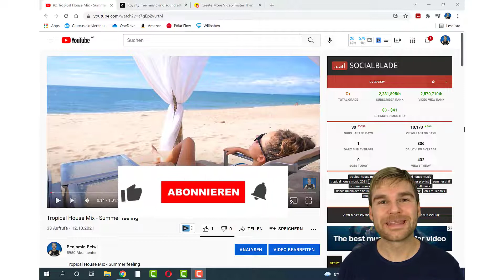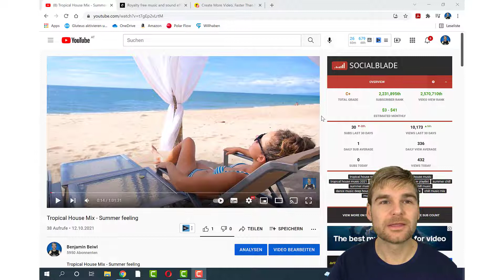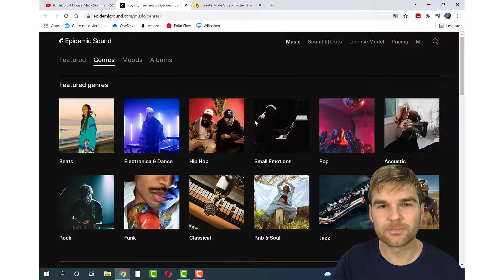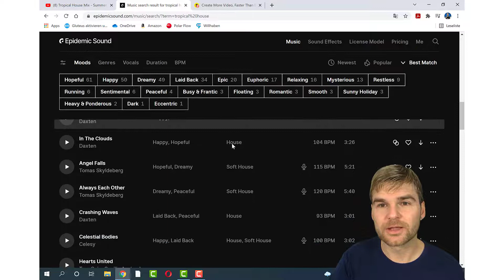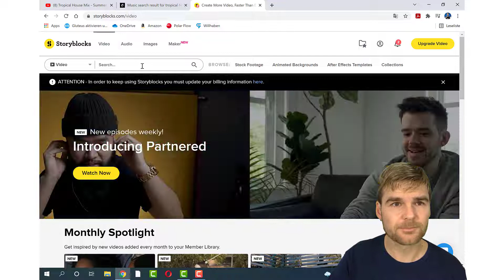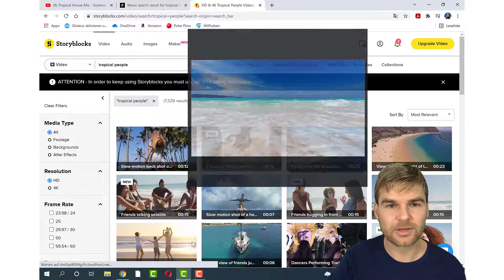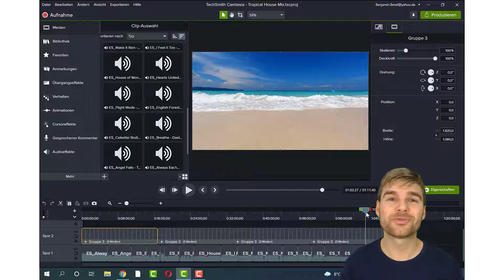Videos erstellen - Making of Tropical House Mix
Heute zeige ich dir wie ich dieses Video ganz einfach und legal erstellt habe.

Zeitstempel
00:00 Einleitung
01:57 Video erstellen Zutaten
02:39 Musik für Youtube
04:55 Videos für Youtube
06:07 Camtasia Studio 2021
09:10 Abspann

Mit diesen beiden Seiten kannst du beliebig viele solche Videos relativ schnell erstellen. Die Möglichkeiten sind unbegrenzt.